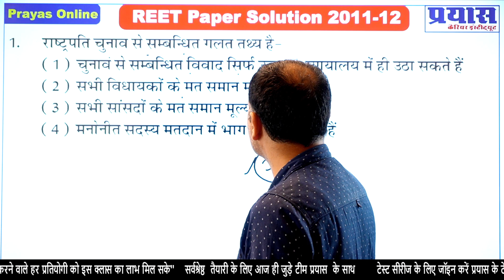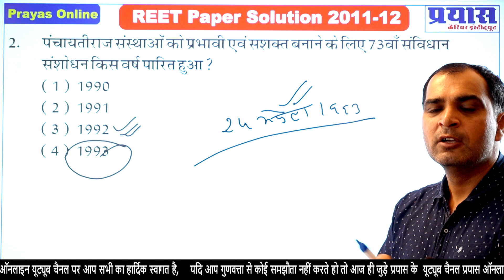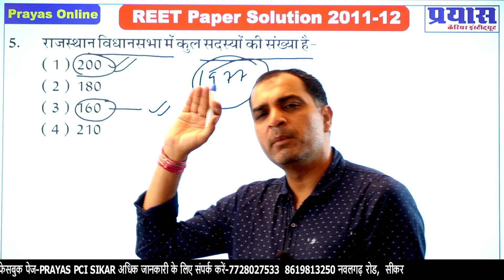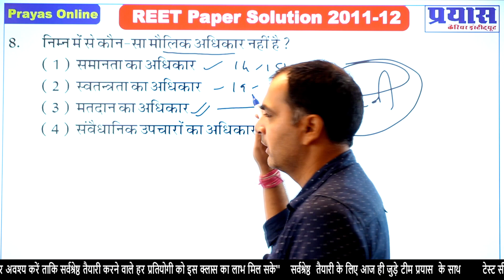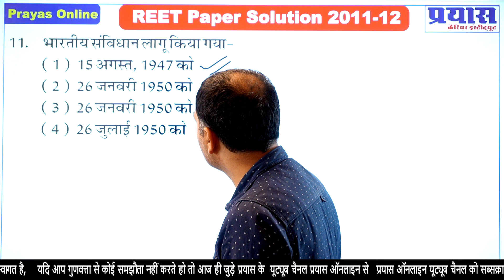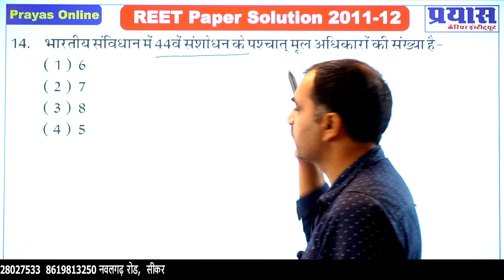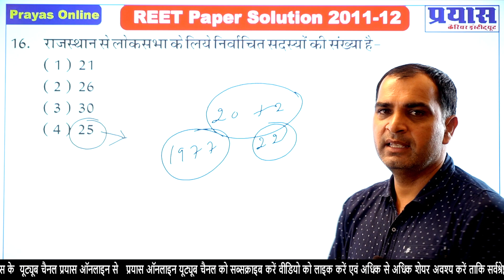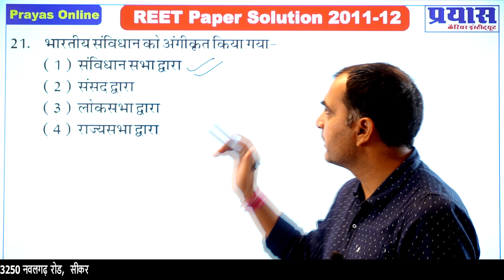RTET _ 2011-12 Paper Solution Political Science By Vinod Sharma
प्रिय प्रतियोगियों पिछले 10 वर्षों से लगातार अपने बेहतर प्रयास से  प्रयास के हजारों अभ्यर्थियों का सपना साकार करके राजस्थान में अपनी अलग ही पहचान बनाने वाली संस्था जिसके पिछले 10 वर्षों में हजारों प्रतियोगियों ने सफलता हासिल की है आधुनिक तकनीक के माध्यम से प्रतियोगी परीक्षाओं से जुड़ी अपनी तैयारी को और बेहतर बनाने के लिए प्रयास ने प्रयास ऑनलाइन यूट्यूब चैनल की शुरुआत की है इस चैनल के जरिए हम विभिन्न परीक्षाओं की तैयारियों से संबंधित वीडियो अपलोड कर रहे हैं जिससे आपकी तैयारी और बेहतर होगी वीडियो देखने के लिए यूट्यूब चैनल को सब्सक्राइब करें
 ⏺️🔴 JOIN US 👇🏻👇🏻